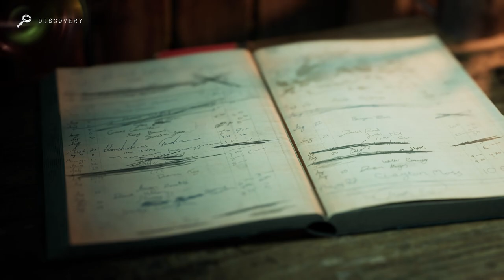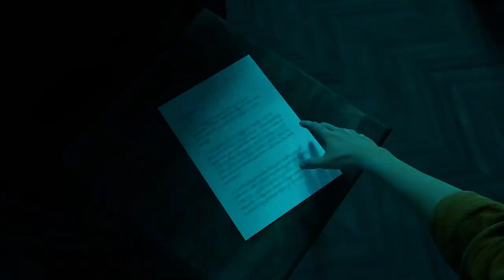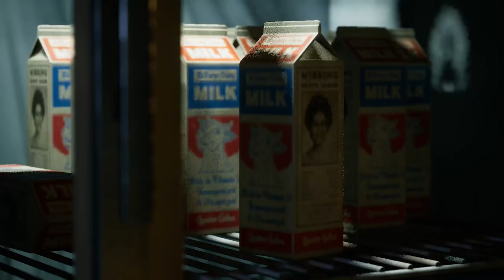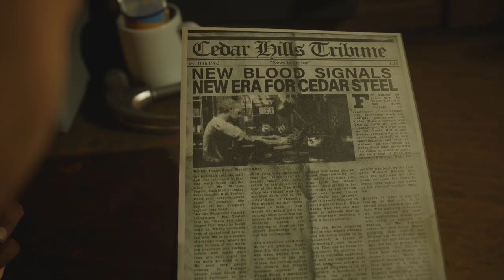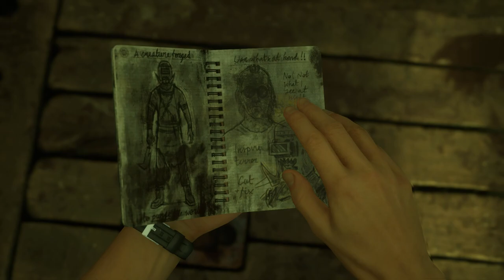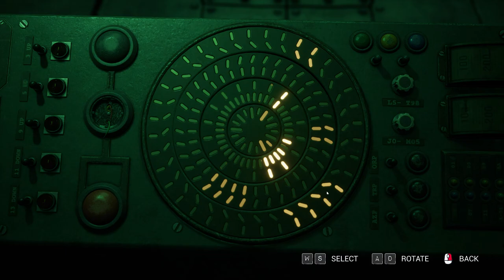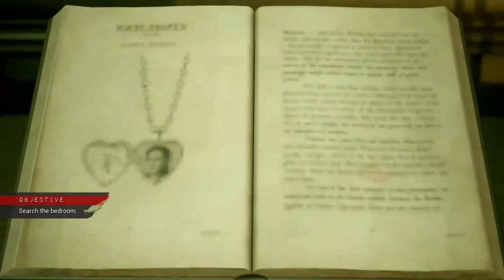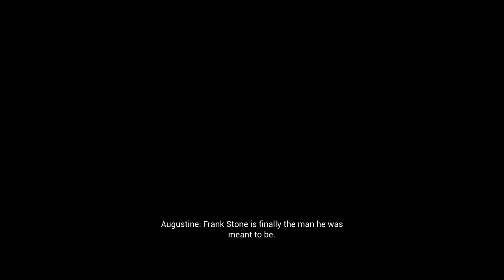What Makes Frank Stone's Full Gameplay So Addictive?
Experience the full gameplay walkthrough of Frank Stone's casting in the world of DBD in stunning 4K Ultra HD. No commentary, just pure gaming action!
In this exciting gameplay walkthrough, we dive into the world of Dead by Daylight with the latest survivor, Frank Stone! Join us as we explore his unique perks, abilities, and strategies that can help you survive against deadly killers. Whether you're a seasoned player or new to the game, this video will provide you with valuable insights and tips on how to maximize Frank's potential in your matches.

Watch as we showcase thrilling gameplay moments, tactical decision-making, and the best ways to utilize Frank's skills to outsmart the killer and aid your fellow survivors. We'll also discuss the lore behind Frank Stone and how he fits into the Dead by Daylight universe.

How do you plan to use Frank Stone in your next game?